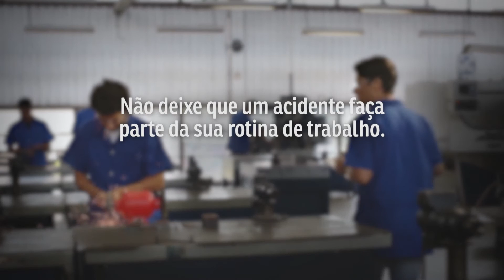Trabalho Seguro - Esmeril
Trabalho Seguro
Campanha Nacional de Prevenção de Acidentes de Trabalho.